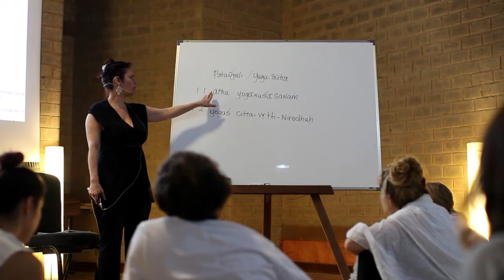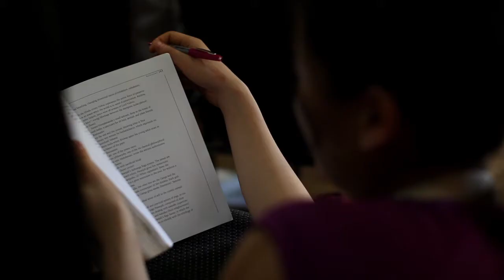Jivamukti Yoga Teacher Training India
"If you have an interest in Yoga, then India is the place for you!"

Love and Gratitude - Video: Prana Productions Adam Trunell
Music: "Om Shantih" and "Lokah Samastah Sukhino Bhavantu" by Sharon Gannon

The Jivamukti Yoga® 300-Hour Teacher Training is a month-long residential program held at different locations around the world. This rigorous program taught by Sharon Gannon and David Life (founders of Jivamukti) and other senior Jivamukti Yoga® teachers is considered to be the most comprehensive yoga teacher training available. It attracts students from around the world and produces empowered, informed and confident yoga teachers.   The training teaches you to incorporate asana, chanting, music, meditation, activism and scriptural study into a challenging practice underpinned by a quest for enlightenment.

The Jivamukti Yoga® Teacher Training will provide you with a blueprint for incorporating the physical, psychological, spiritual and mystical aspects of yoga into modern life, without losing sight of the universal goal of the practice: liberation. Jivamukti Yoga’s® focus on a non-dualistic view of life (the interconnectedness of all) awakens in the practitioner not only the need to protect the environment and all the animals and plants that share the planet with us, but also teaches skills to confidently achieve those goals for oneself as well as lead others to live in harmony with the planet.